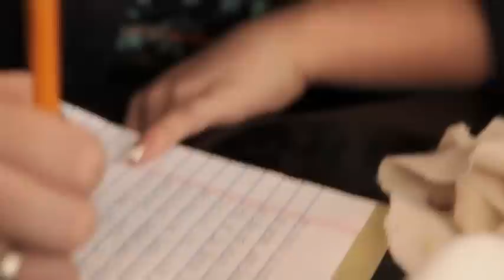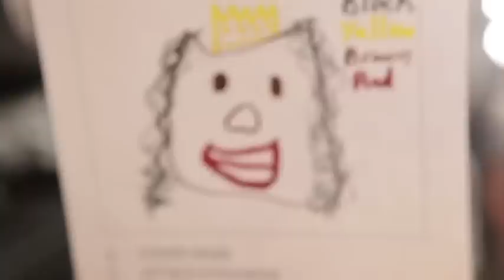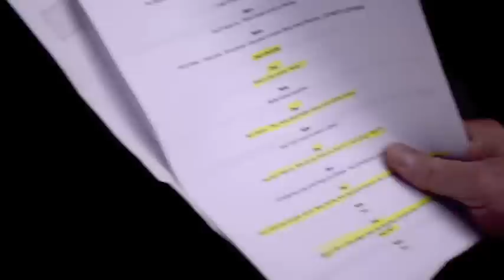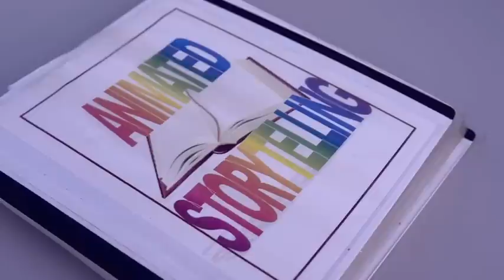Art of Elysium Heaven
Art of Elysium - Media / Theater Arts Program
- Plays
- Puppet Making
- Animated Storytelling
- Improvisation Room to Room